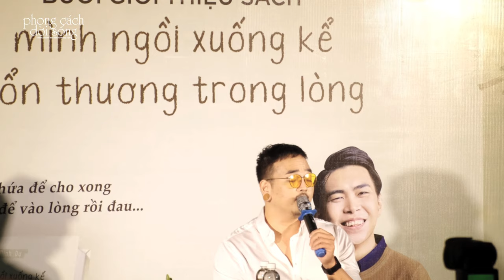Biết gọi ai giờ này? | MINH DỰ ra mắt SÁCH "Mình ngồi xuống kể tổn thương trong lòng"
MINH DỰ ra mắt SÁCH "Mình ngồi xuống kể tổn thương trong lòng"
Ngay tại sự kiện, ca sĩ Hakoota Dũng Hà cũng thể hiện ca khúc " Biết gọi ai giờ này" - ca khúc chủ đề của quyển sách do Nguyễn Văn Chung sáng tác dành tặng riêng cho nghệ sĩ Minh Dự.

Phong Cách Đời Sống - Đọc tin mới Online - Phong Cách Tin Tức, Phong Các Sống
Kênh YouTube chính thức của Phong Cách Đời Sống. Đăng kí theo dõi kênh để xem những tin tức mới nhất:

Giấy phép số 37/GP-TTĐT do Sở Thông Tin và Truyền Thông TP. Hồ Chí Minh cấp ngày 04/06/2019.
Ghi rõ nguồn “Phong Cách Đời Sống” khi phát hành lại thông tin

CHỊU TRÁCH NHIỆM NỘI DUNG
Dương Kiều Diễm

CÔNG TY TNHH KKD - PHÒNG MARKETING
33 Đường 1E KDC Trung Sơn, X.Bình Hưng, H. Bình Chánh, Tp.HCM.